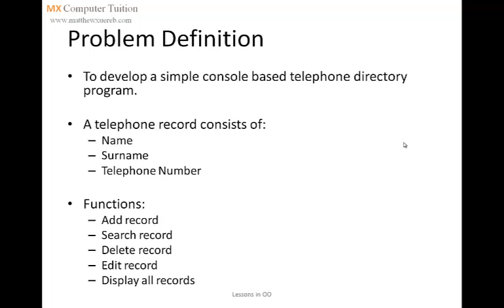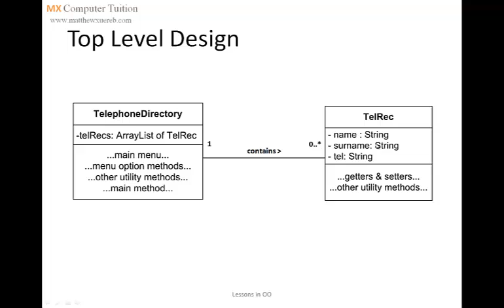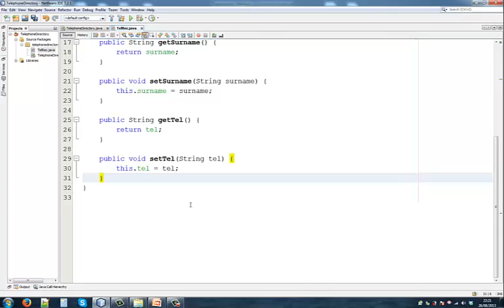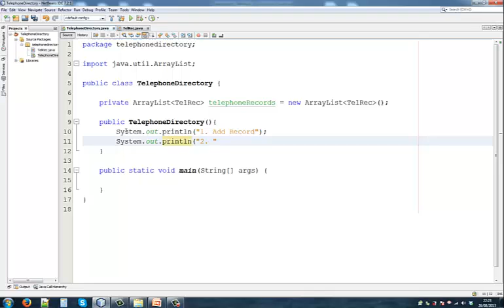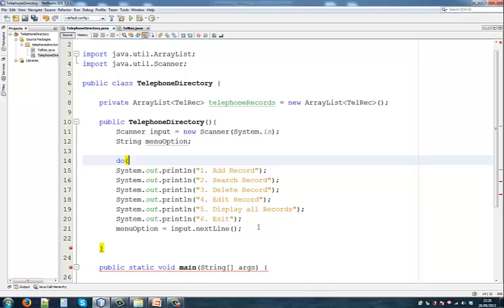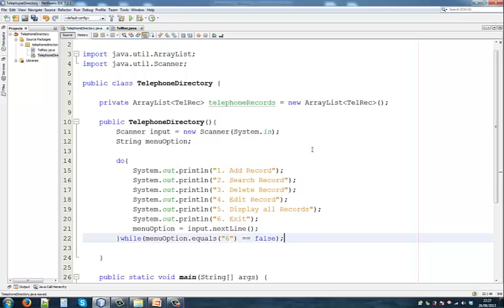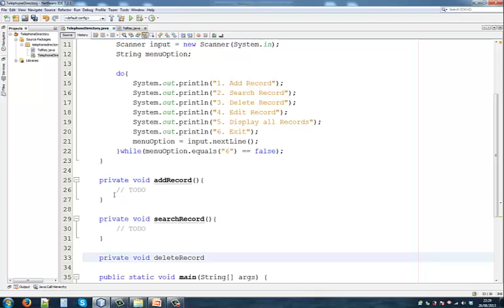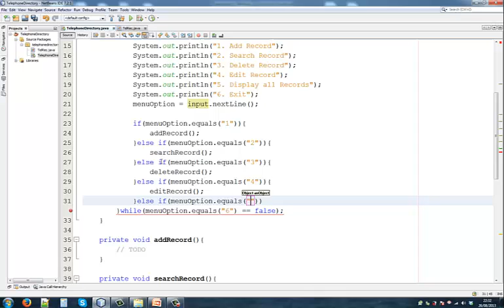Telephone Directory 1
This is the first podcast from a series of podcasts that shows step by step how to implement a very basic console based telephone directory using the Java programming language and object oriented programming techniques.  These podcasts are primarily targeted for students who attend computer tuition lessons at MX Computer Tuition as an aid to revise lessons from the comfort of their homes.